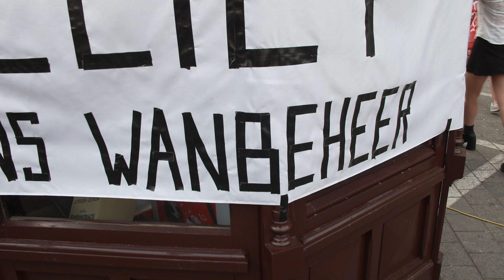Gentse Feestenmagazine dag 5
Terugblik op dag 5 door AVS.